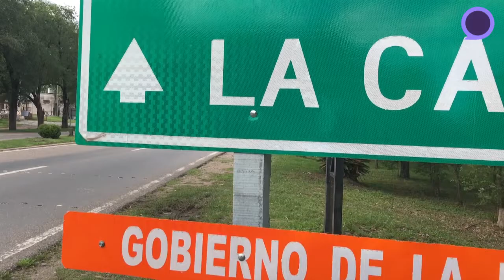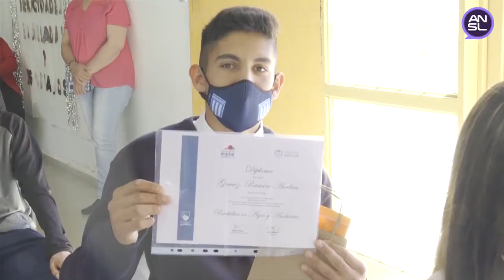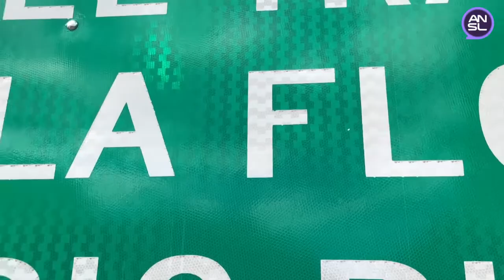Egresados EPDR La Florida, La Carolina